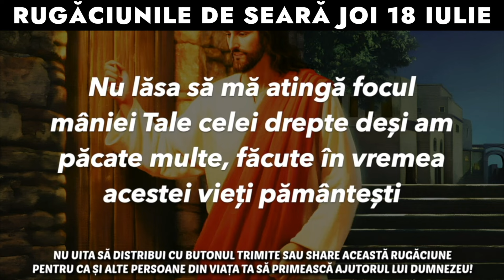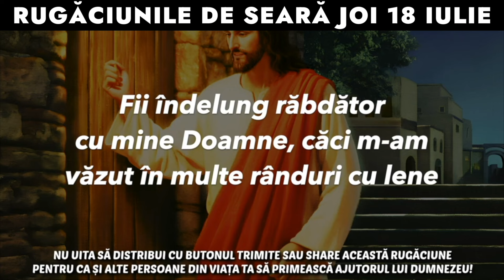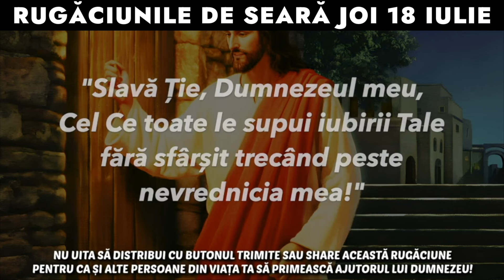Rugăciunile De Seară Joi 18 Iulie 2024 🙏 Ascultă-le În Fiecare Seară